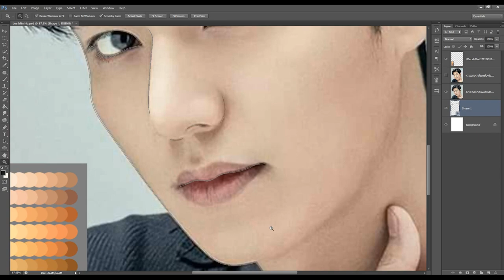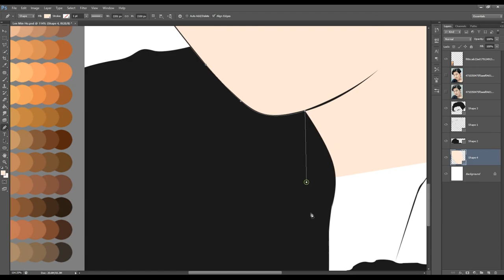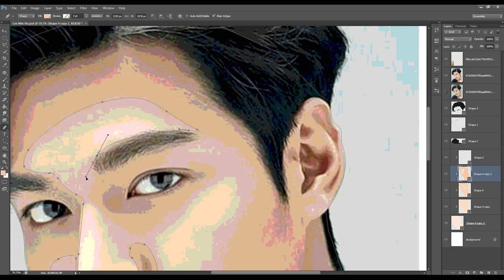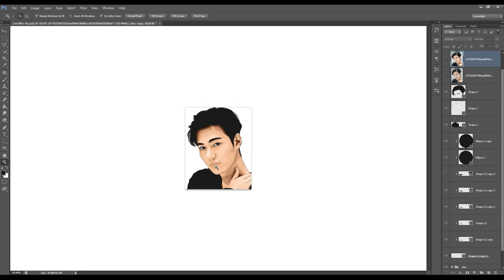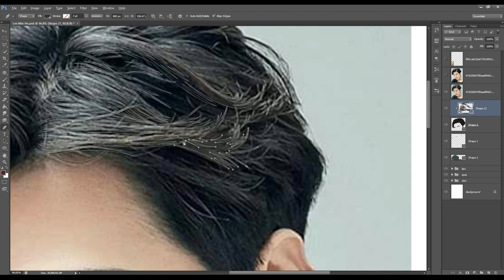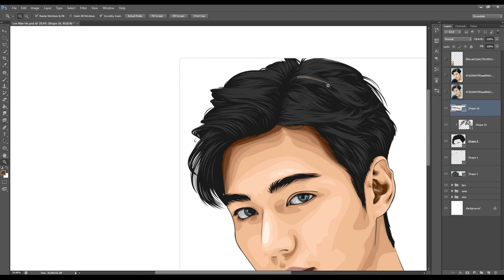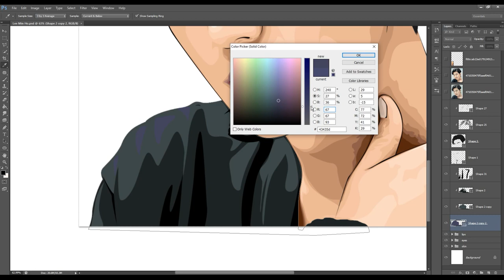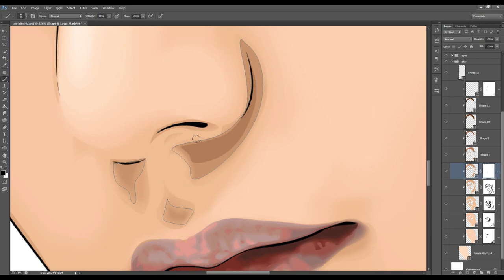Speed Art [Vexel/Vector Art] Photoshop CS6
Vexel/Vector Art